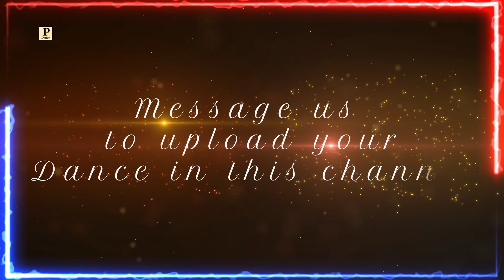Old Is Gold || Latest Kinnuari Song 2023